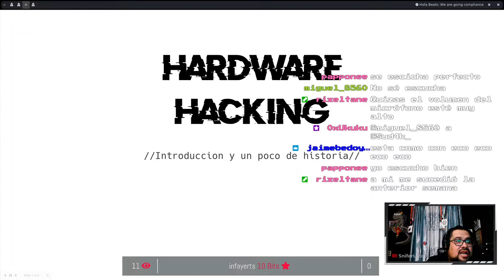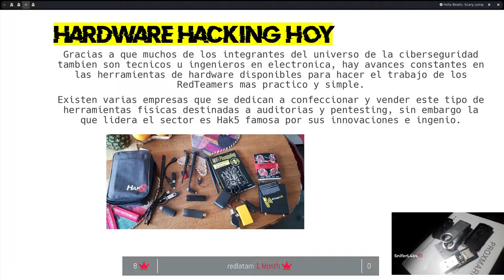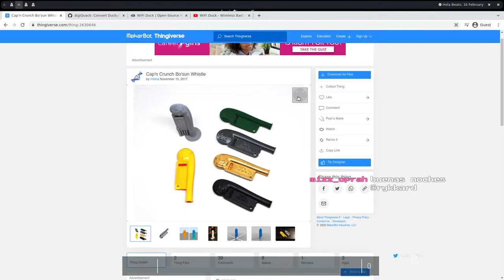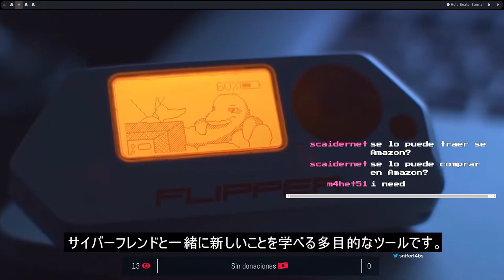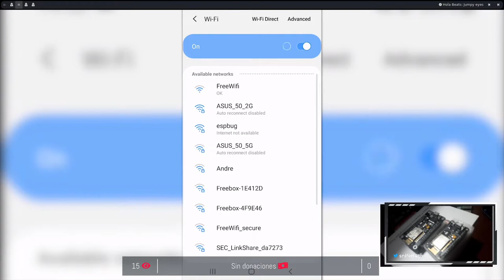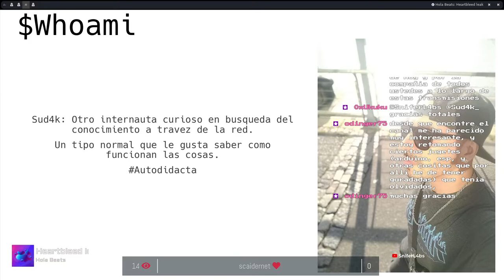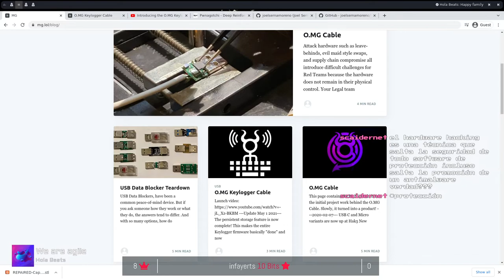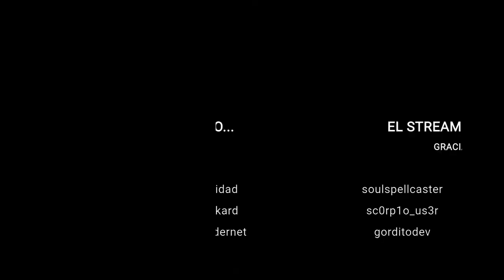Hardware Hacking Low Cost con @Sud4k_ - Introducción y un poco de Historia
El audio los primeros minutos tiene un problema posteriormente mejora, @Sud4k_ es el primer invitado que tenemos en el canal puedes seguirlo por Twitter

Iremos mejorando en proximos lives, gracias por formar parte de esta comunidad.

Compartimos sobre Hardware Hacking Low Cost como podemos crear

Estamos en LIVE lunes, miércoles, viernes y sabado en Twitch.

En el Servidor de Discord contamos con areas dedicadas y una a Hardware Hacking